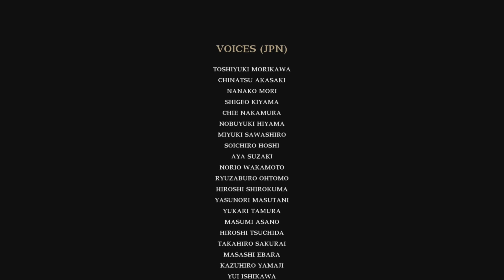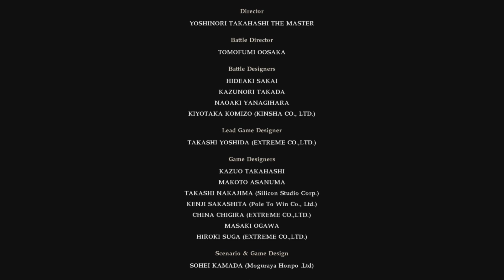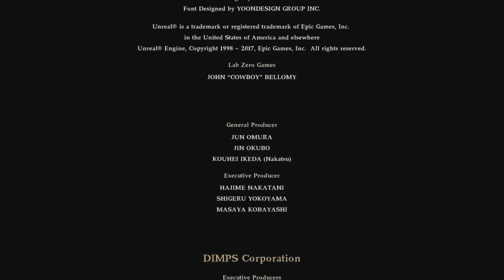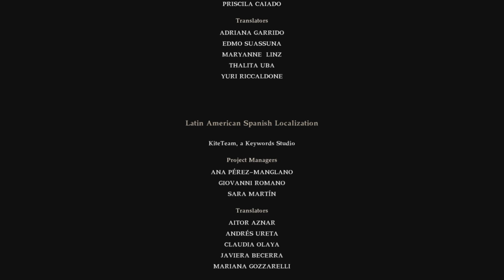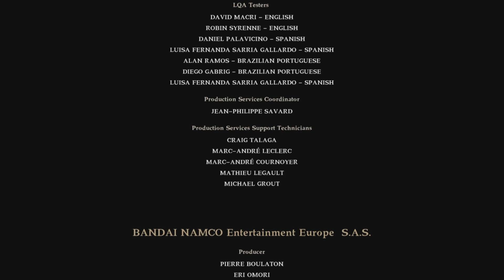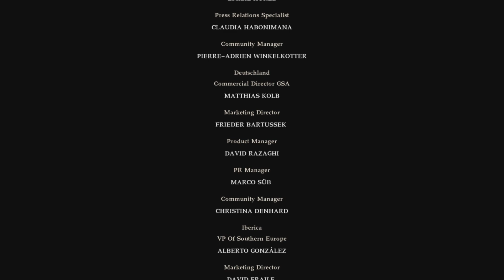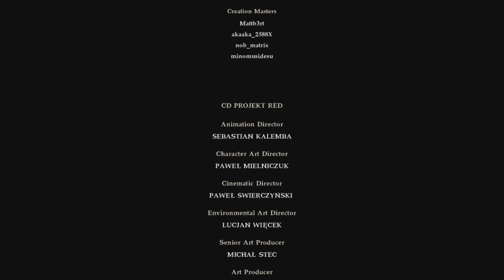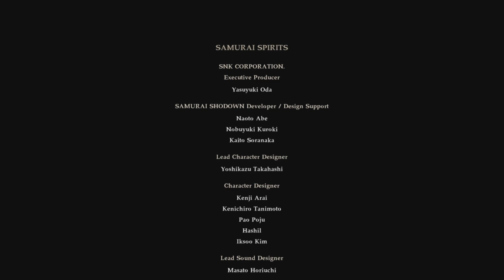Soul Calibur VI-Episode 7|PS5